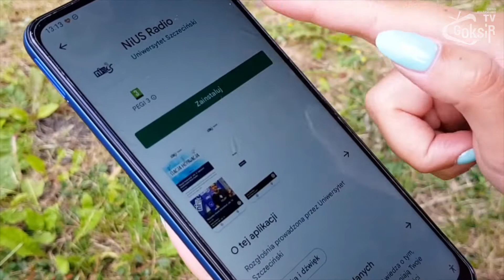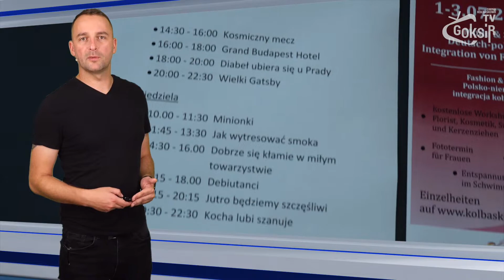Aktualności Gminy Kołbaskowo - 8.07.2022 / GOKSiR.TV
Dziś w programie:
- Kolejny poważny wypadek na przejściu w Przecławiu
- Nius Radio z nową aplikacja na smartfony
- Tancerki z Infinity Dance Studio wicemistrzyniami europy
- Za nami polsko-niemiecka integracja kobiet
- Zapowiedzi wydarzeń kulturalnych w GOKSiR